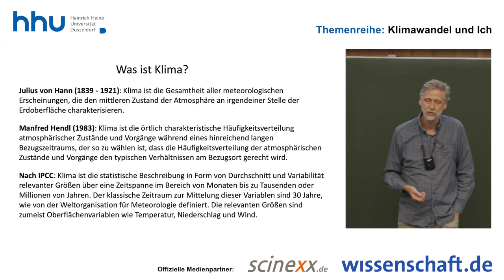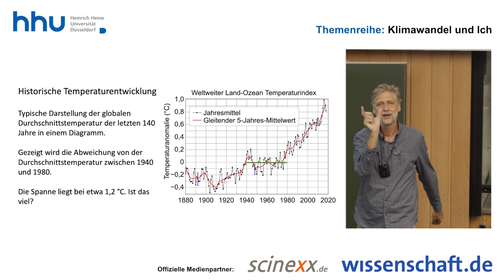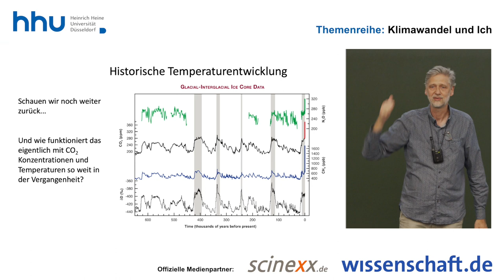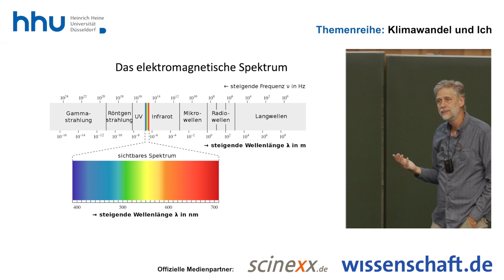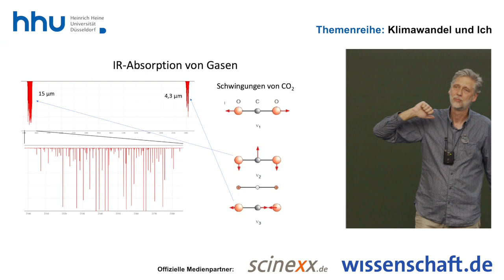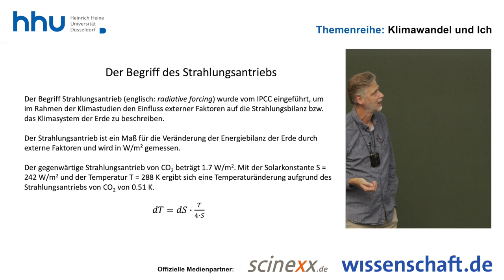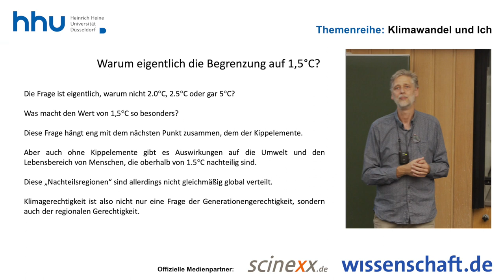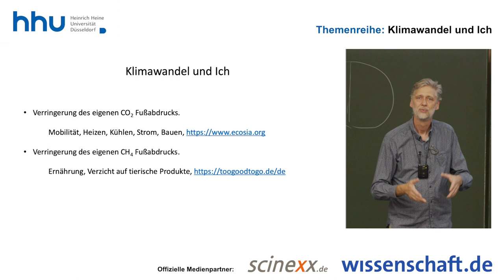HHU-Vorlesung "Klimawandel und Ich", Teil 01: Was ist Klimawandel?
15. Oktober 2019, Prof. Dr. Michael Schmitt, HHU, Chemie

Alle reden über das Klima und den Klimawandel – aber was ist das eigentlich genau? Michael Schmitt erklärt, warum unsere Erde ohne jeden Treibhauseffekt ein eisig kalter, vermutlich toter Planet wäre und welche Treibhausgase in der Erdatmosphäre wirken. Daran schließt sich die Frage an, wie genau dieser Treibhauseffekt funktioniert und warum nur einige Gase klimaaktiv sind. Schmitt erklärt auch, welche Rolle der Mensch im aktuellen Klimageschehen spielt, welche Belege es dafür gibt und warum gerade anthropogenen Treibhausgase als Verursacher der Erderwärmung gelten.